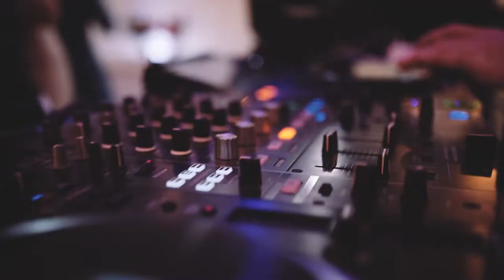Weddings at Ashton Memorial: Daisy & Jack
The wedding of Daisy & Jack at Aston Memorial in Lancaster.

"Roland & Lisa we're so friendly, helpful, and amazing to have at our wedding! And the video's the produced were incredible and totally blew our expectations! Would highly recommend! Jack & Daisy"